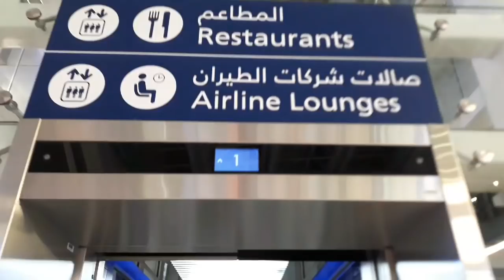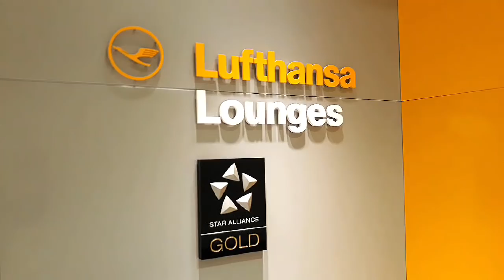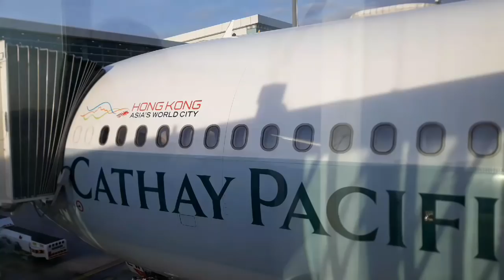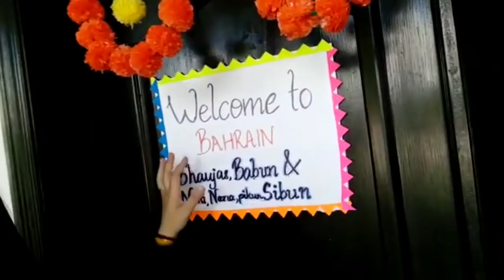ଆସନ୍ତୁ ବୁଲିବାକୁ ଯିବା ମୋର ବିଦେଶ ରେ ଥିବା ଶାଶୁ ଘର | Safety measures in flight For Baby | Finu Priyanka